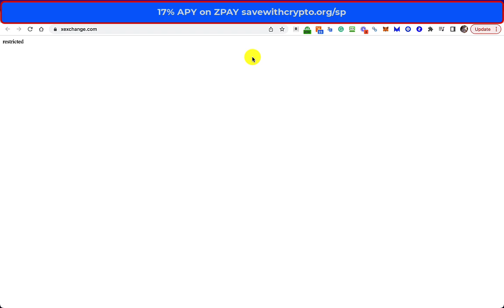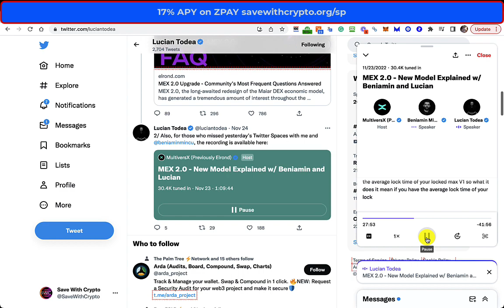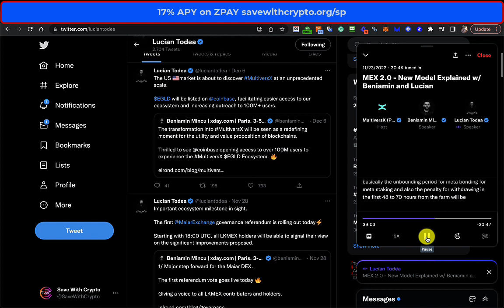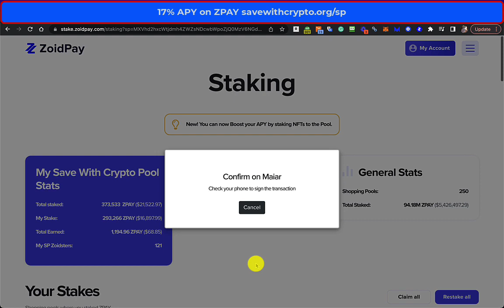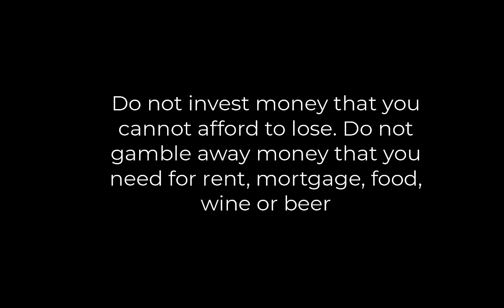Are You Converting From LKMEX V1 To LKMEX V2??? Here Are Some Important Points From Lucian Todea!!!!